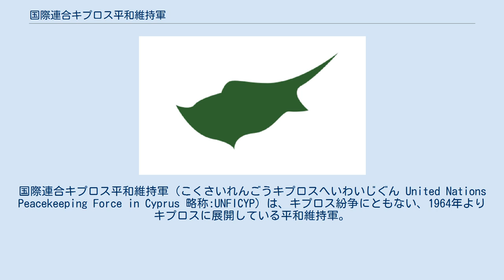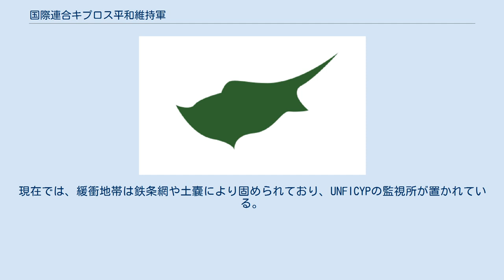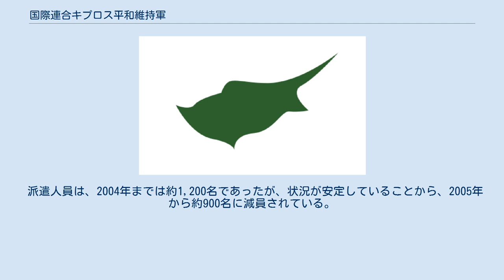国際連合キプロス平和維持軍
国際連合キプロス平和維持軍（こくさいれんごうキプロスへいわいじぐん United Nations Peacekeeping Force in Cyprus 略称:UNFICYP）は、キプロス紛争にともない、1964年よりキプロスに展開している平和維持軍。
キプロスにおけるギリシャ系住民とトルコ系住民の衝突の防止を目的としている。
 キプロスには、ギリシャ系住民とトルコ系住民が居住していたが、1950年代頃までには、両者の対立が高まっていた。
1960年にイギリスから独立したが、1963年の憲法改正論議に絡んで、12月21日に両者の間で衝突が発生した。
12月27日には、イギリス・トルコ・ギリシャによる臨時の平和維持軍が派遣される。
翌1964年3月4日に、安全保障理事会は衝突防止のために国際連合安全保障理事会決議186を出し、国際連合キプロス平和維持軍が派遣されることとなった。
同軍は3月27日より活動を開始した。
 1974年7月15日にゲオルギオス・パパドプロス率いるギリシャ軍事政権の支援を受けた、併合派のギリシャ系住民がクーデターを起こし、独立派のギリシャ系住民との内戦が始まったが、トルコ軍もそれに反応し、7月20日にキプロスに侵攻、島の北部を占領する（この部分にはトルコ系住民が移住し「北キプロス・トルコ共和国」を称するようになった）。
8月には停戦したが、これにより、島は南北に分断される状態になった。
これ以降UNFICYPは、両者の間の緩衝地帯（通称グリーンライン）に展開するようになった。
現在では、緩衝地帯は鉄条網や土嚢により固められており、UNFICYPの監視所が置かれている。
 派遣人員は、2004年までは約1,200名であったが、状況が安定していることから、2005年から約900名に減員されている。
2016年現在の派遣人員は1061名。